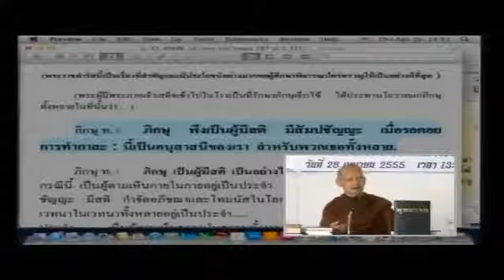พุทธวจน รอคอยการทำกาละ สุข สงบ ธรรมะ พระพุทธศาสนา meditation relax สบายใจ วัดนาป่าพง อาจารย์ คึกฤทธ